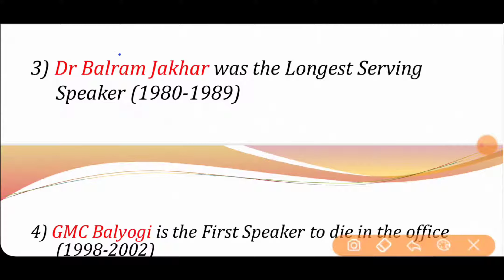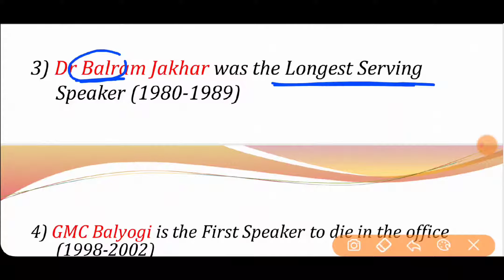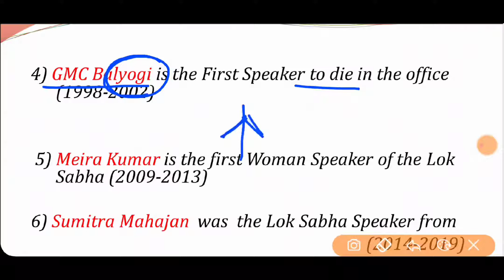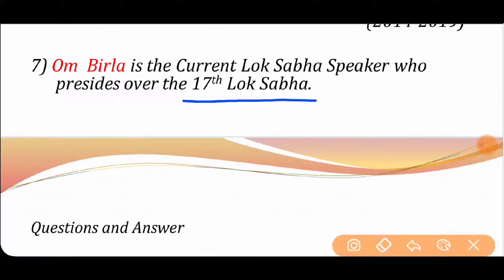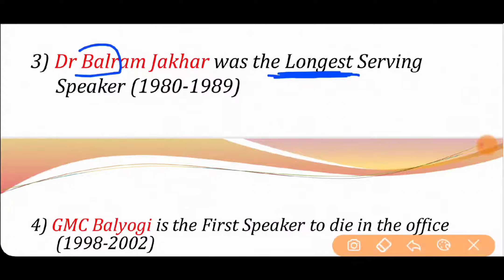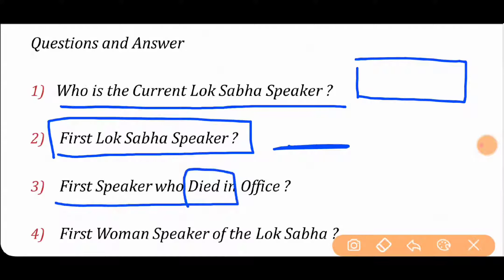SPEAKER OF LOK SHABHA WITH TRICKS👌FOR CHSL RRB NTPC CGL CPO AND OTHER EXAMS BY GOURAV TILTHIYA SIR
Guys that first Lok Sabha Sitting date was 13 May 1952..please remember that...